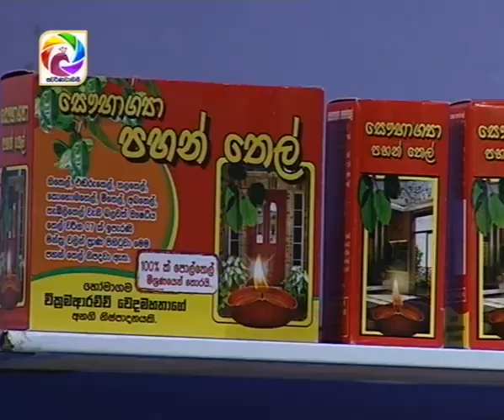දිනුවට මොනාද කරන්න ඔනේ?